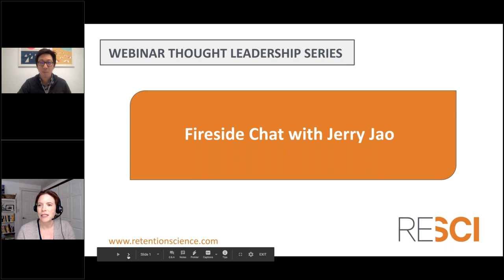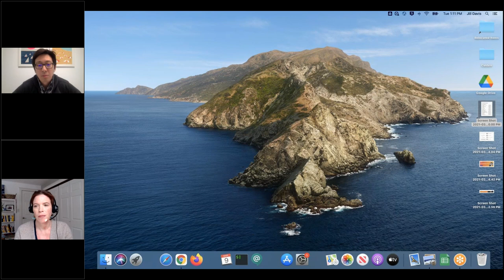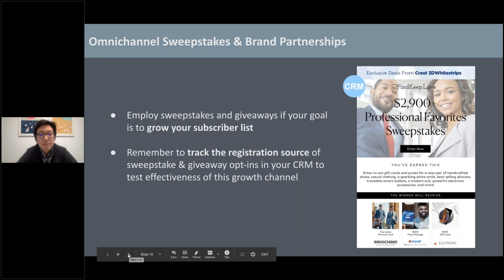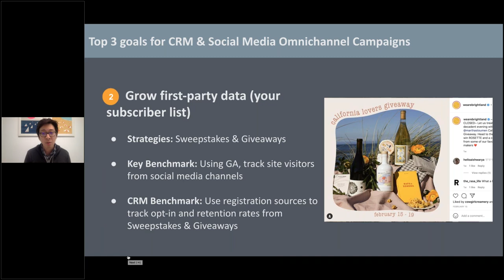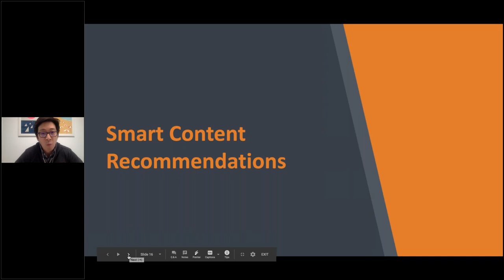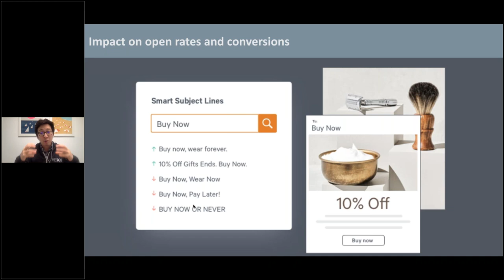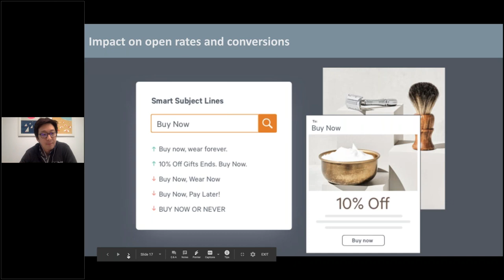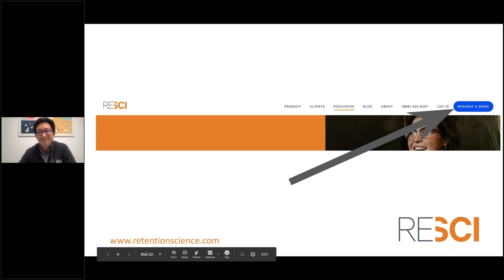Fireside Chat with Jerry Jao, CEO of Retention Science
Jerry Jao discusses and responds to questions relating to omnichannel and SMS marketing, smart content recommendations, and advances in personalization and behavioral marketing. Learn strategies for driving more online sales and growing your ecommerce business.